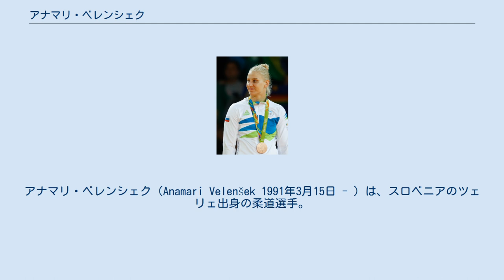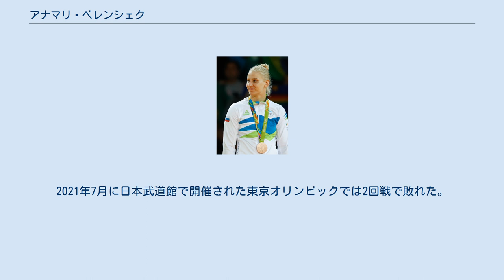アナマリ・ベレンシェク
アナマリ・ベレンシェク（Anamari Velenšek 1991年3月15日 - ）は、スロベニアのツェリェ出身の柔道選手。
階級は78kg級及び78㎏超級。
身長175cm。
現在はスロベニア国防省に勤務。
2015年の世界ジュニア78kg級2位のクララ・アポテカルは義理の妹にあたる。
 柔道は8歳の時にサンカククラブで始めた。
2010年にワールドカップ・ソフィア78kg級で優勝を飾った。
世界選手権では2回戦で敗れた。
世界ジュニアでは決勝でブラジルのマイラ・アギアルに敗れて2位だった。
2011年のヨーロッパ選手権で3位になるが、世界選手権では3回戦で敗れた。
ワールドカップ・タシュケントとワールドカップ・アルマトイでは立て続けに優勝を果たした。
2012年のヨーロッパ選手権でも3位になるが、ロンドンオリンピックでは初戦で敗れた。
グランプリ・青島では優勝した。
2013年にはヨーロッパ選手権で2位となるが、世界選手権では2回戦で日本の佐藤瑠香の技ありで敗れた。
グランプリ・リエカでは優勝した。
2014年のグランドスラム・パリでも優勝を飾った。
世界選手権では準決勝でアメリカのケイラ・ハリソンの前に敗れるが、3位決定戦で北朝鮮の薛京を破って3位になった。
2015年の世界選手権では決勝で日本の梅木真美に敗れて2位だった。
2016年のリオデジャネイロオリンピックで準決勝でハリソンの腕挫十字固で敗れたが、3位決定戦でドイツのルイーゼ・マルツァンを絞め落として銅メダルを獲得した。
オリンピック後に膝の手術をして6ヶ月間柔道をしなかったために体重が増えたので、2017年からは78kg超級に階級を上げると、グランプリ・タシュケントで優勝を飾った。
2021年7月に日本武道館で開催された東京オリンピックでは2回戦で敗れた。
　 IJF世界ランキングは1302ポイント獲得で24位となっている(21/9/27現在)。
 70kg級での戦績 78kg級での戦績 78kg超級での戦績 (出典、JudoInside.com)。